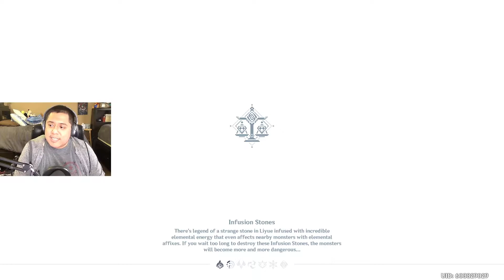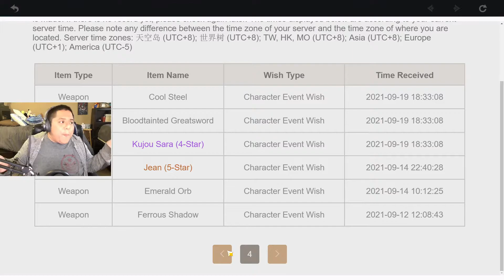Tried Pulling for Gorou, But... (Twitch Highlights #10)